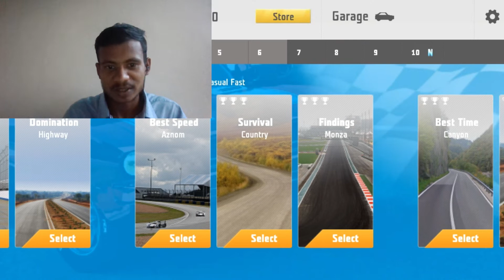Need For Speed: Hot Pursuit on PS5 - 13 Minutes of Gameplay| RH Gaming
NFS Hot Pursuit Remastered on PlayStation 5! The PS4 Remaster of the PS3 game, played on PS5 via backwards compatibility. Free driving around Seacrest County's open world in a Koenigsegg Agera, before doing two Hot Pursuit events in the Porsche 918 Spyder and Bugatti Veyron 👍

Arriving on Nintendo Switch November 13. Also playable on PlayStation 5 (PS5) and Xbox Series X|S.

About the game: Need for Speed: Hot Pursuit is a 2010 racing video game developed by Criterion Games and published by Electronic Arts for PlayStation 3, Xbox 360, Wii, Microsoft Windows, iOS, Android, webOS and Windows Phone. The Wii version was developed by Exient Entertainment. Hot Pursuit is the sixteenth Need for Speed title and was released in November 2010, with digital distribution versions released within December 2010. A remastered version, titled Need for Speed: Hot Pursuit Remastered was released on November 6, 2020 for Microsoft Windows, PlayStation 4 and Xbox One, and on November 13, 2020 for Nintendo Switch.